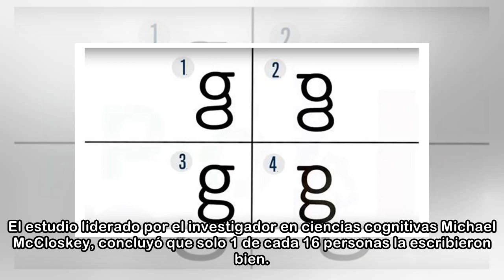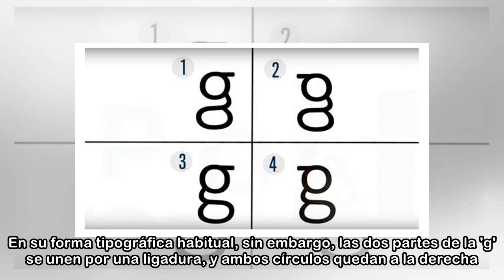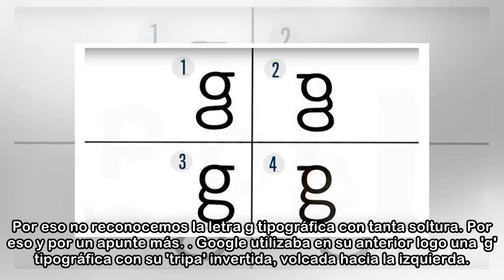La mayoría de personas no saben escribir bien la letra 'g': ¿eres uno de ellos?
Diga cual de las siguientes letras 'G' está escrita correctamente. Esta pregunta, que en principio parece un poco naif, fue la que presentaron los investigadores de la Universidad Johns Hopkins de Bal...